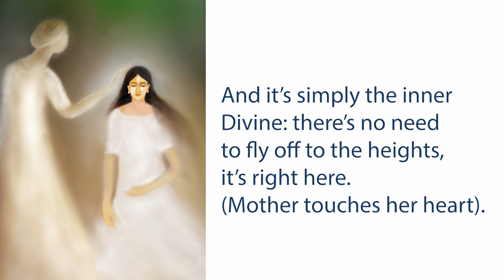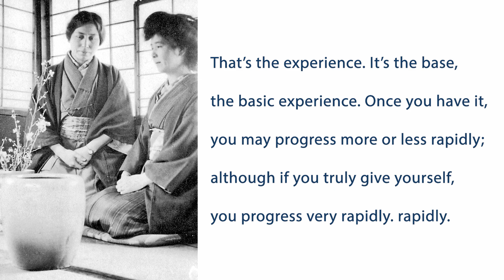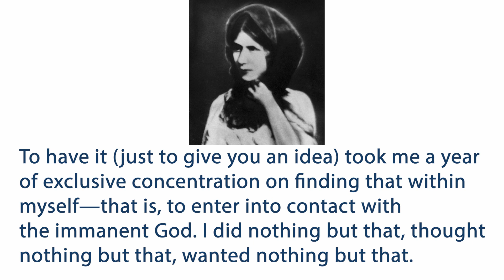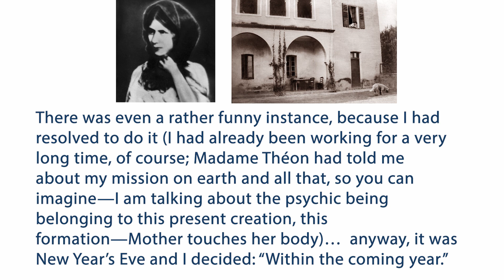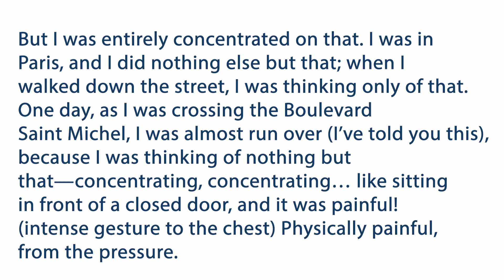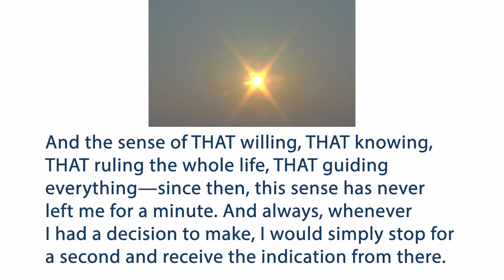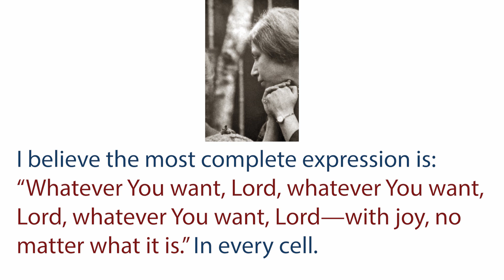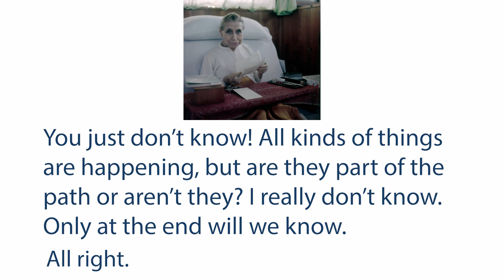To come into contact with the God within - The Mother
But you know, when you come into contact with the God within, that’s really an experience too. It has the same kind of reality and intensity of your experience, ALONG WITH the sense of the eternal Divine. And it’s simply the inner Divine: there’s no need to fly off to the heights, it’s right here (Mother touches her heart).

It’s the experience I had in 1912. The first contact, when you go within and then THAT’S IT… that concrete reality, that intensity beyond any possible physical intensity. And then the sense of: that’s IT—the Divine. This is the Divine. This is the divine Reality; this is it, the Divine. You ARE the Divine.

That’s the experience. It’s the base, the basic experience. Once you have it, you may progress more or less rapidly; although if you truly give yourself, you progress very rapidly. Externally you are in a position where, having that experience, you could cover the whole path in a matter of years and straight-away begin the work of transformation (Mother touches her body).

To have it (just to give you an idea) took me a year of exclusive concentration on finding that within myself—that is, to enter into contact with the immanent God. I did nothing but that, thought of nothing but that, wanted nothing but that. There was even a rather funny instance, because I had resolved to do it (I had already been working for a very long time, of course; Madame Théon had told me about my mission on earth and all that, so you can imagine—I am talking about the psychic being belonging to this present creation, this formation—Mother touches her body)… anyway, it was New Year’s Eve and I decided: “Within the coming year.” I had a large, almost square studio, a bit bigger than this room, with a door leading onto a patio. I opened the little door and looked at the sky and there, just as I looked, was a shooting star. You know the tradition: if you formulate an aspiration just as you see a shooting star, before the star disappears, it will be realized within the year. And there, just as I opened the door, was a shooting star—I was totally in my aspiration: “Union with the inner Divine.” And before the end of December of the following year, I had the experience.

But I was entirely concentrated on that. I was in Paris, and I did nothing else but that; when I walked down the street, I was thinking only of that. One day, as I was crossing the Boulevard Saint Michel, I was almost run over (I’ve told you this), because I was thinking of nothing but that—concentrating, concentrating… like sitting in front of a closed door, and it was painful! (intense gesture to the chest) Physically painful, from the pressure. And then suddenly, for no apparent reason—I was neither more concentrated nor anything else—poof! It opened. And with that…. It didn’t just last for hours, it lasted for months, mon petit! It didn’t leave me, that light, that dazzling light, that light and immensity. And the sense of THAT willing, THAT knowing, THAT ruling the whole life, THAT guiding everything—since then, this sense has never left me for a minute. And always, whenever I had a decision to make, I would simply stop for a second and receive the indication from there.

But that was ages ago. I have done a lot of things since then. It was long ago, in 1912. And now… oh, this old carcass!

It does its best.

I believe the most complete expression is: “Whatever You want, Lord, whatever You want, Lord, whatever You want, Lord—with joy, no matter what it is.” In every cell.

It should go relatively quickly, but… I don’t know. How long will it take?… It’s new. New, I mean you can’t even tell if you’re progressing! You don’t know where you’re going, you have no idea what path you’re on. You just don’t know! All kinds of things are happening, but are they part of the path or aren’t they? I really don’t know. Only at the end will we know.

All right.

Well, au revoir, mon petit, have a good year.

The Mother's Agenda, 30 Oct 1962.